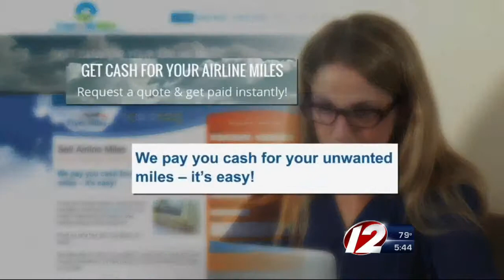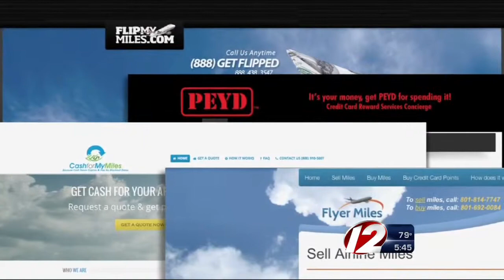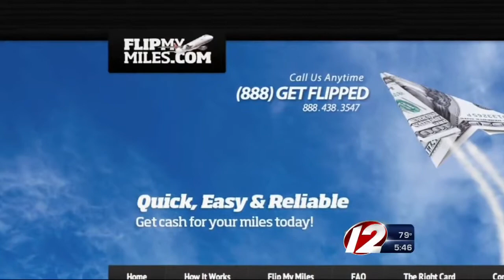Call 12 for Action: Money for miles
If you get caught swapping miles for money, you could lose all your points and have your account cancelled.